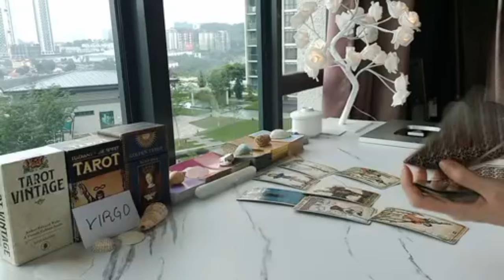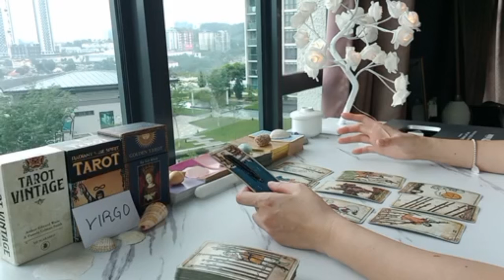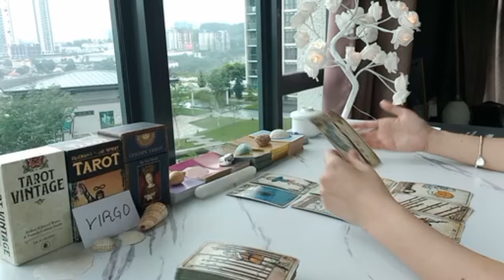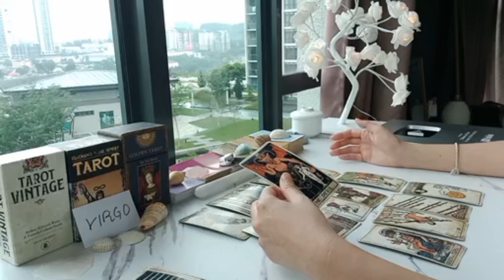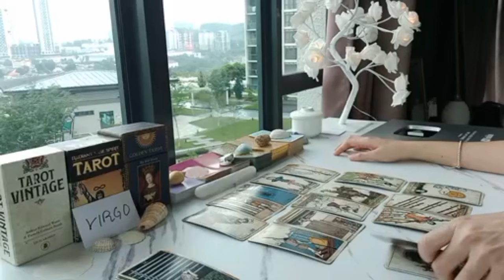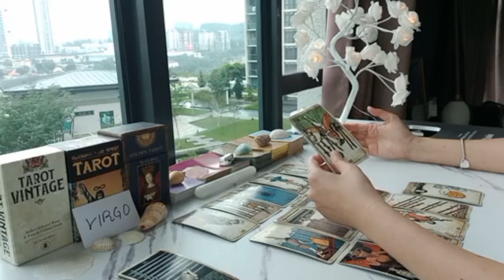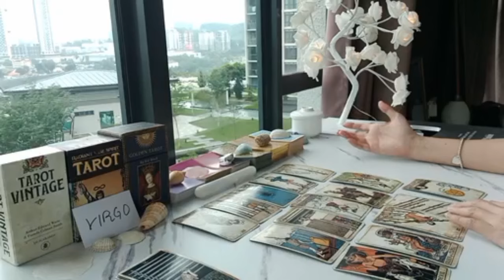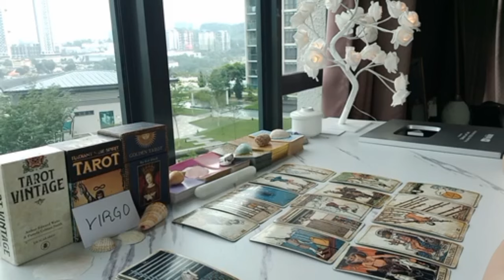VIRGO 🤯 GOSH! THEY'RE OBSESSED!! THEY THINK OF YOU...😈 JULY 2024 TAROT TODAY LOVE ZODIAC